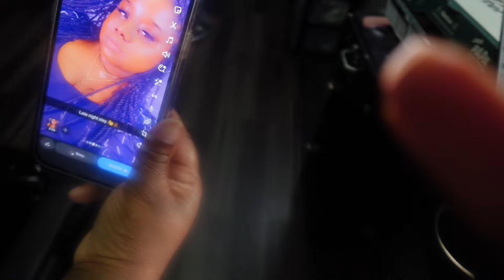DAY IN THE LIFE OF A BRAIDER |VLOG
Hey y’all make sure to watch in 1080p for best quality 💕

Socials

FAQ

zodiac sign : Leo
Camera I use: sonyzv1f
Age: 20